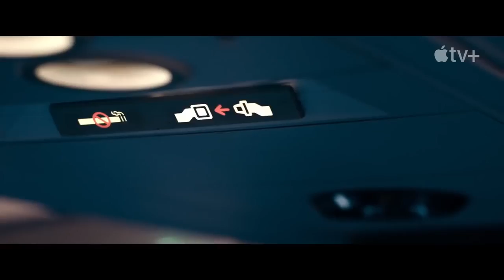HIJACK Official Trailer 2023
A high-stakes situation unfolds as a plane is hijacked en route to London during a tense 7-hour flight. With authorities on the ground desperately seeking solutions, the race against time intensifies.

Stars
Mohamed Elsandel
Idris Elba
Holly Aird